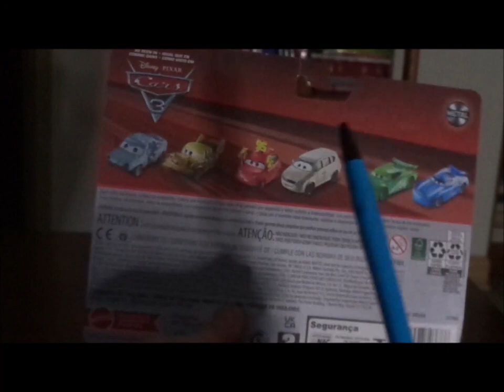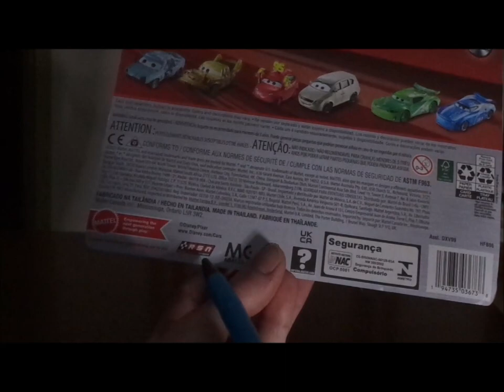Disney Pixar Cars 3 Patty (Thunder Hollow Crazy eight racer #74) diecast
Hello everybody & today, we're gonna take a look at Patty (Thunder Hollow Crazy eight racer #74).
Cars & other movie references belongs to Disney/Pixar.